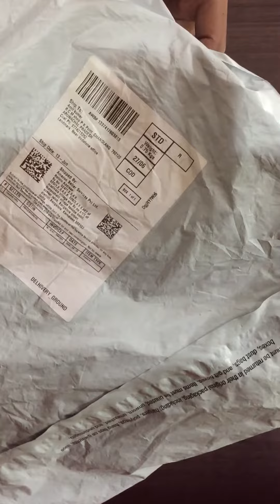Original Levi’s jeans Dark Indigo from Amazon worth Rs 3199/-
Color: Dark Indigo
98% Cotton and 2% elastane
Zip fly with button closure
Slim fit with tapered legs
Wash separately, mild detergent and dry inside out
Made in India